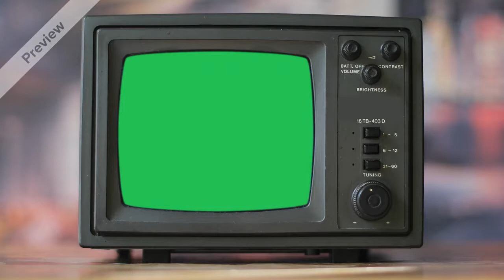Very old TV VFX Green Screen Film Making free video